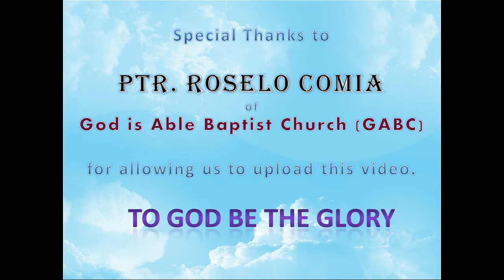10/06/2019 Lord's Supper - To Eat the Lord Supper (1 Corinthians 11:20) Preaching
God Is Able Baptist Church - Batangas
Lord's Supper
Topic: To Eat the Lord Supper
Key Verse : 1Corinthians 11:20
Speaker : Ptr Roselo Comia

Special Thanks to:
Pastor Roselo Comia of God is Able Baptist Church, Dagatan, Taysan, Batangas for allowing us to upload this video on YouTube.